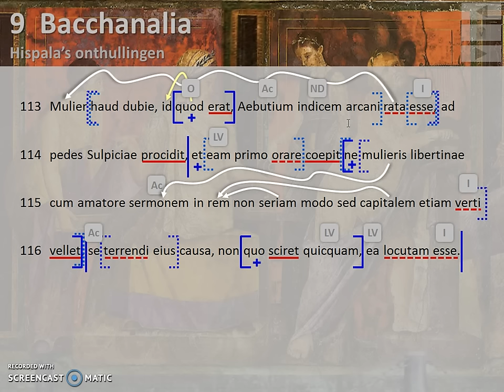Livius AUC 39.13.1-2